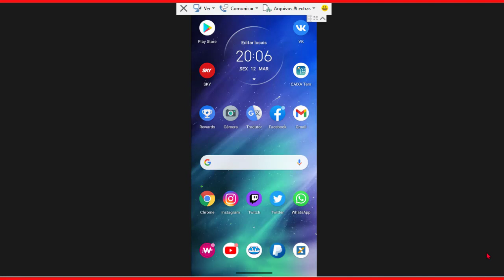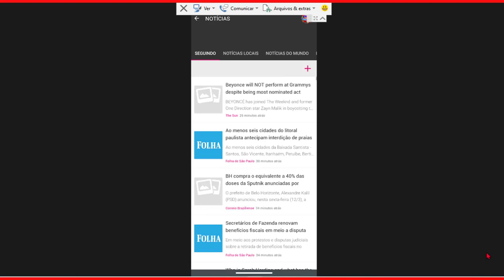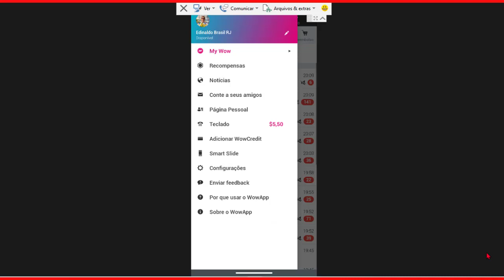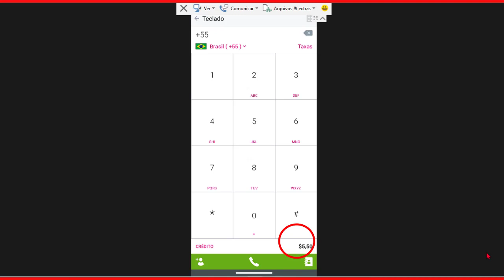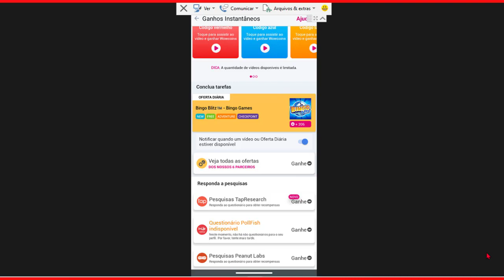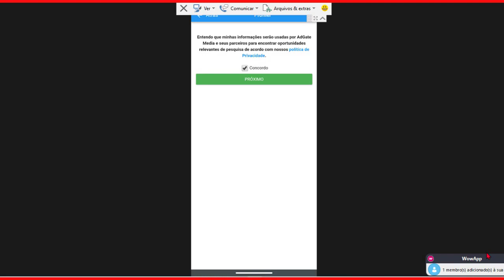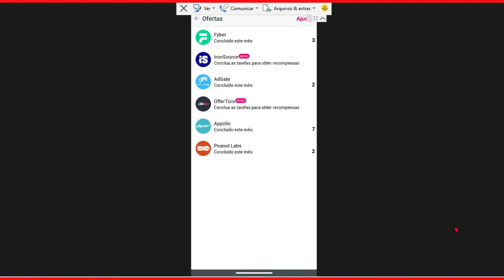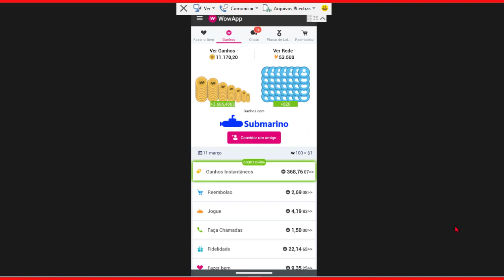As Funções Completas do WowApp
Ganhe Dinheiro Sem Investir Nada.
Sem Gastar Nada,Sem Vender Nada.
Usando Apenas o CELULAR
Totalmente Gratuito